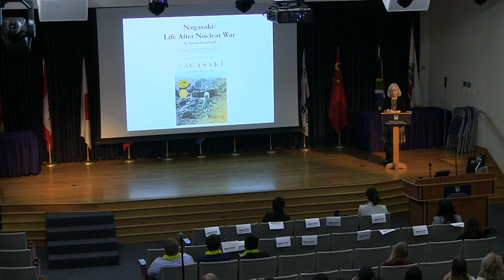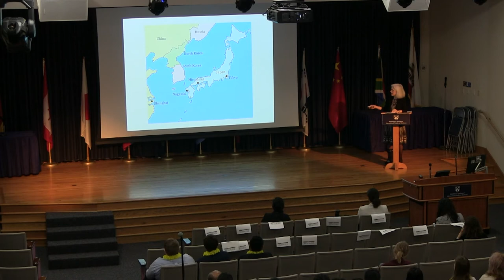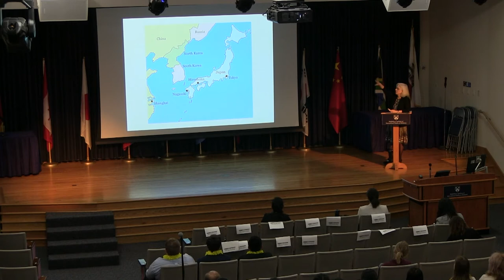Susan Southard Presentation at the CIF Spring Conference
Susan Southard, award winning author of Nagasaki: Life after Nuclear War gave keynote speech at Critical Issues Forum High School Students disarmament conference at the James Martin Center for Nonproliferation Studies, Middlebury Institute of International Studies at Monterey. For the Q&A session, please watch this video.